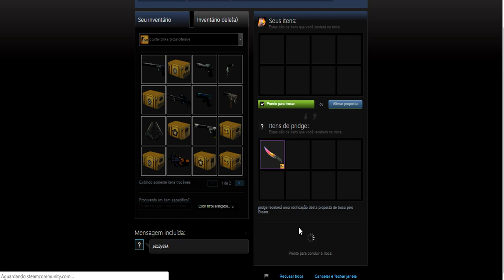A FADE MAIS LINDA 😍 (CS:GO - Apostas) ‹ Cachorro1337 ›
•Código para ganhar créditos de graça: dogzao